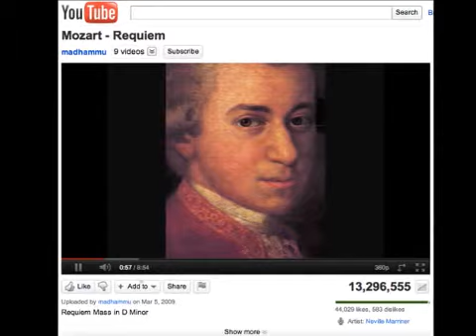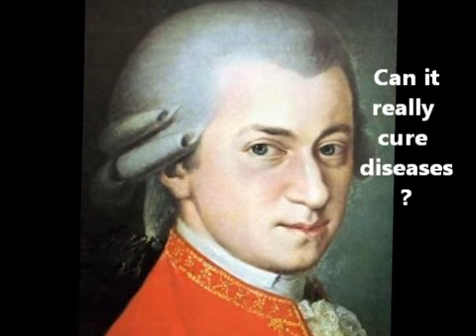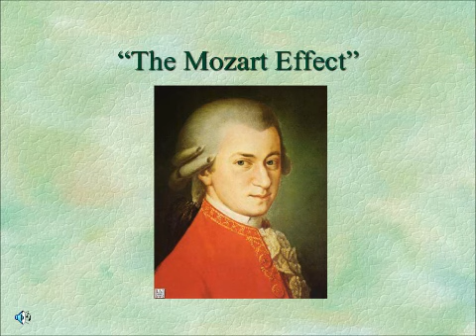The Mozart Effect Documentary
History Day 2012 Ms. Skadden